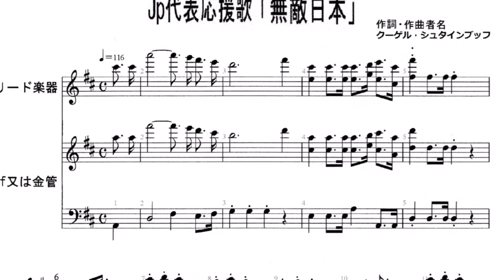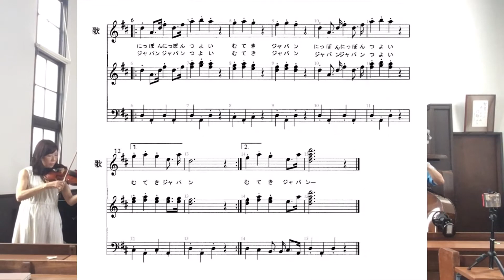【⚽️サッカー日本代表応援歌(歌詞付)💞🎶 ⚽️Soccer Japanease national team cheering song】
作詞・作曲 クーゲル・シュタインブッフ
ピアノ伴奏用オリジナル(ハ長調) ２０２０年８月１４日

合奏編
【CVJがルーテル市川から愛をこめて💞🎶】
CVJ＝"Chocolat Virtuoso  Japan" Salon Ensemble
("ショコラ・ヴィルトゥオーゾ・ジャパン"  サロン・アンサンブル)より

楽譜は以下からコピペできます♪♪♪
【⚽️サッカー日本代表応援歌】